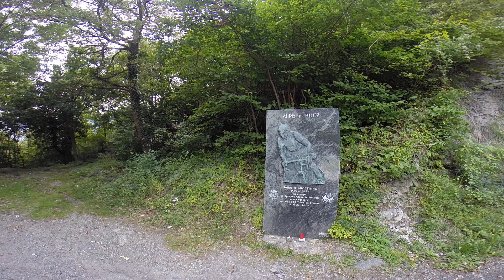Alpe d'huez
Descending alpe d'huez from a church a few miles down from the top.following Don down in the white jacket